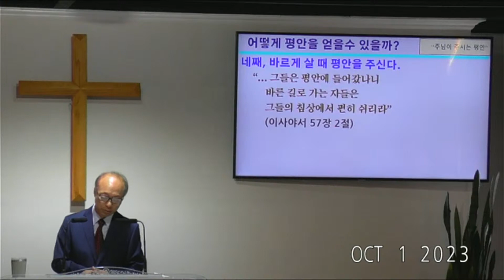"주님이 주시는 평안" - 산호세 동산교회 주일예배 설교영상 10/01/23